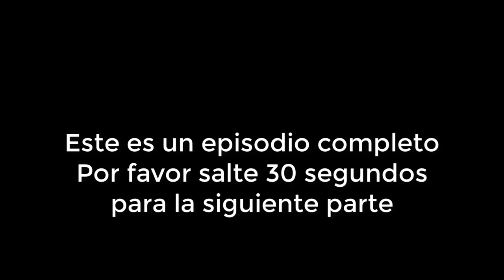Mi Fortuna es Amarte Capitulo 32 Parte 4/4 Completo HD